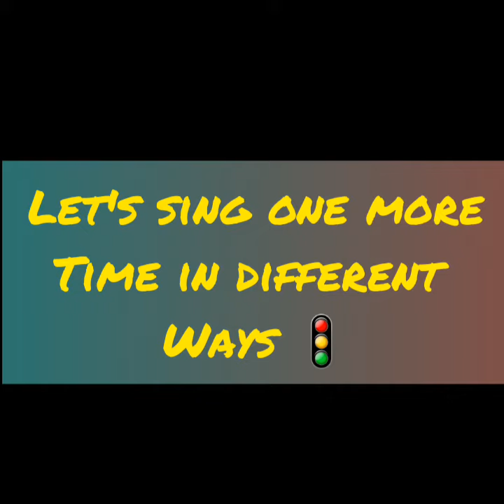poem Red light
Video from Monika Bhardwaj